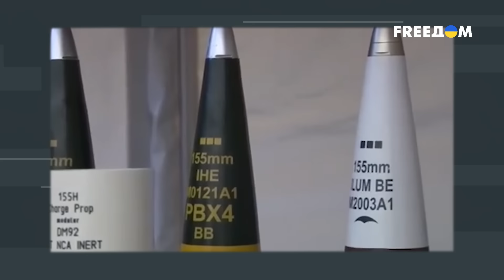Ультиматумы Путина МЕШАЮТ старту МИРНЫХ ПЕРЕГОВОРОВ! 🛑 Россияне БОЯТСЯ ПРАВОСУДИЯ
Пока существуют ультиматумы с российской стороны, никакие переговоры невозможны. Так ли это на самом деле? И насколько велика ответственность всех россиян за ведение войны с Украиной?

Ведущий Григорий Герман вместе с политологом Владимиром Фесенко разобрали все детали.

В данном видео журналист Григорий Герман не хотел задеть чьих-то чувств или оскорбить граждан отдельной национальности. Цель ролика – информирование о событиях, которые происходят в медиапространстве РФ, и опровержение дезинформации о войне в Украине. В ролике также присутствуют сатира и ирония.